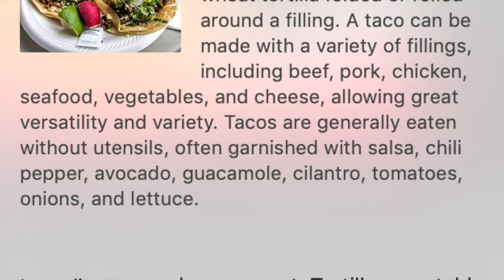TACO BELL KOLKATA || CHICKEN TACO || UNLIMITED PEPSI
thank you, folks, for the awesome support.
Hello, everyone, we are redoing the channel to a more versatile and open platform of food culture hope you enjoy the content in this video or series of videos we are going to enjoy the food of some MEXICAN tacos which is one of a kind first time in Kolkata.